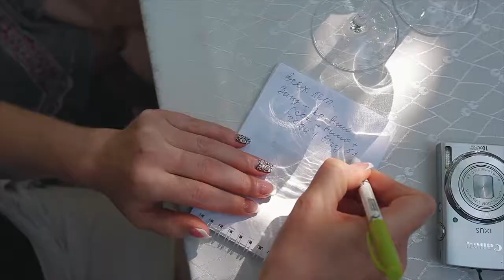EdemZaVinom Georgia HD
Винная дорога Грузии. Путешествие по Кахетии вместе с

Новые страны и их вина ждут вас!